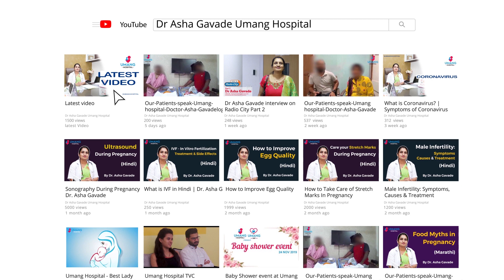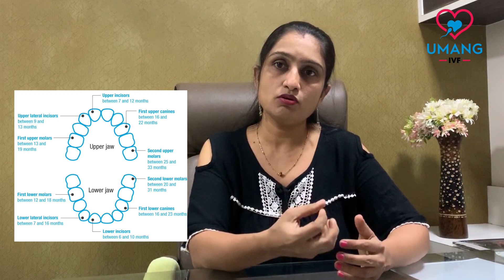Advantage Of Drinking Milk In Pregnancy | Dr Asha Gavade | Umnag Hospital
Address - Sr. no. 201/16b, D.P. road, near kumar picasso backside of Amanora park town, Sade Satra Nali, Hadapsar, Pune, Maharashtra 411028

Dr. Asha Gavade
MBBS, DNB - Obstetrics & Gynecology, Gynaecologist, Infertility Specialist, Obstetrician
12 Years of Experience

Dr. Asha Gavade is a Gynecologist in Magarpatta City, Pune and has an experience of 11 years in this field. She practices at Care Women's Health Clinic in Magarpatta City, Pune. She completed MBBS from Jawaharlal Nehru Medical College, Wardha in 2006 and DNB (Obstetrics and Gynecology) from Sanjivani Nursing Home in 2011.